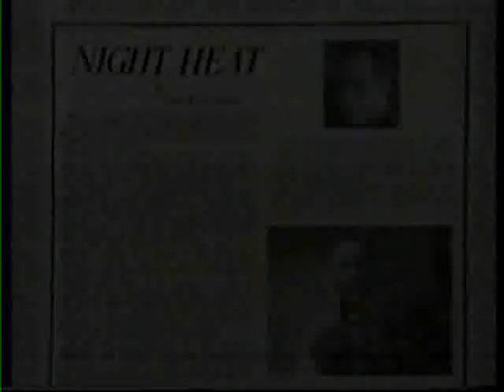Night Heat end credits